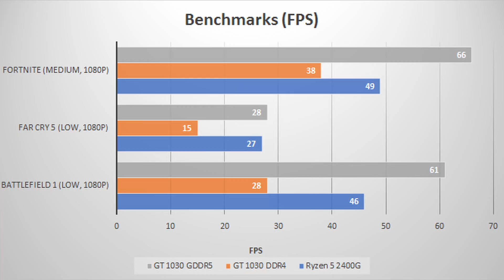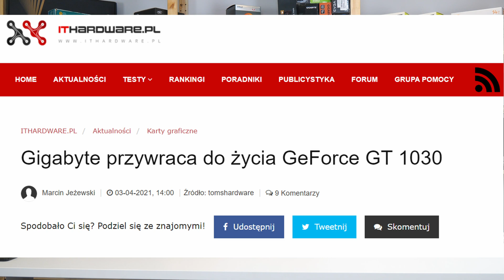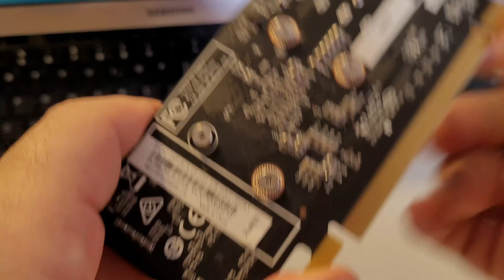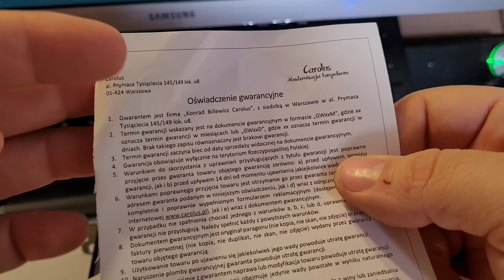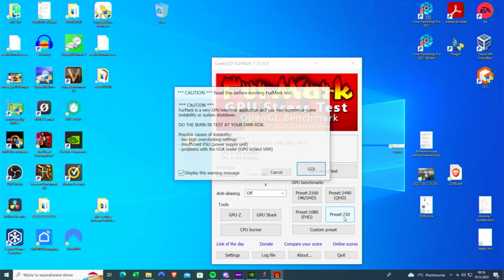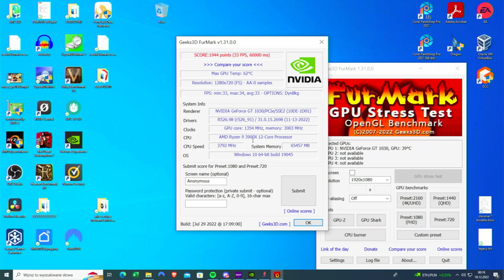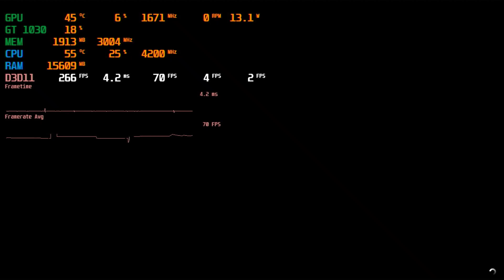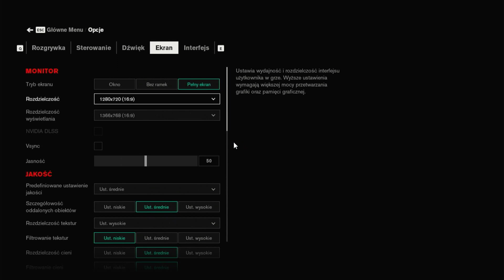Tania karta do gier? Geforce GT 1030 - 15 razy mniej prądu niż RTX 4090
GT 1030 to karta którą nvidia uśmierciła a potem wskrzesiła w czarnych wiekach gorączki kryptowalut. Dziś to raczej nie jest karta pierwszego wyboru.

30W w GT 1030 to 15 razy mniej niż 450W potrzebne dla RTX 4090.
Mniej też jest ciepła i hałasu, co czasem się przydaje.

Niektórzy sprzedawcy w swej śmiałości sprzedają tą kartę jako gamingową :) Samą lub w zestawach "do najnowszych gier".
Czy ma to cokolwiek wspólnego z prawdą?

Kartę przetestowałem w kilku nowszych grach :)

▬▬▬▬▬▬ Greku w sieci  ▬▬▬▬▬▬▬